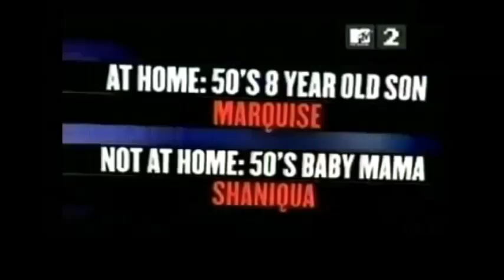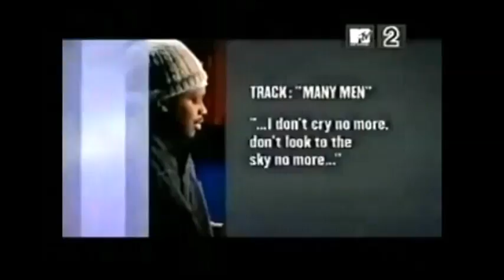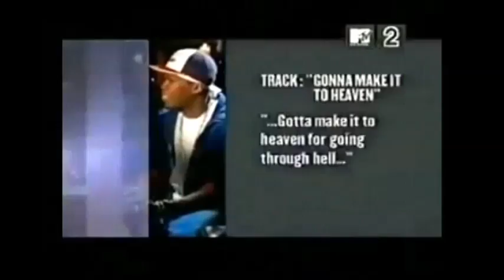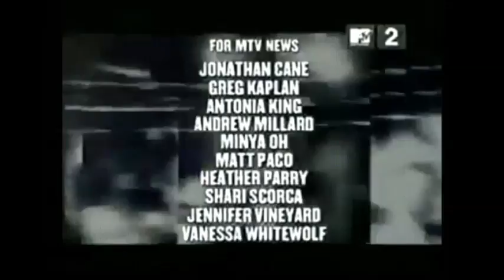Rare 50 Cent Mtv Documentary ''All Eyes On 50 Cent''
Street King Immortal Coming Soon!